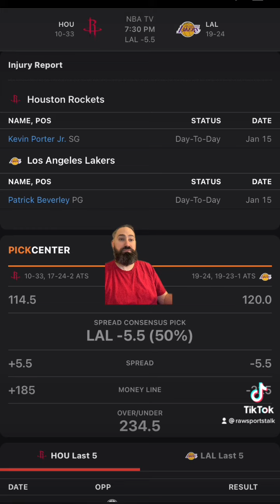LA Lakers VS Houston Rockets 1/16 FREE NBA Sports Betting Info & My Pick/Prediction